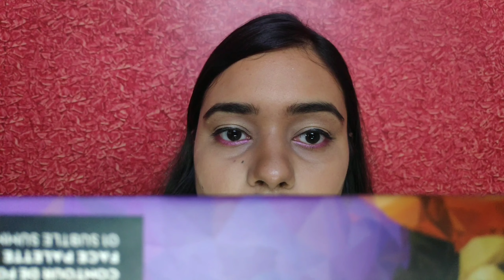Day makeup look | Pink Lipstick Inspired | Shivani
Swiss Beauty Concealer Pallette

Colorbar Lipstick

Swiss Beauty Eyebrow Pencil -

Hilary Rhoda Eyeshadow  -

Swiss Beauty Liquid Glitter -

Colorbar Eyeliner -

Eye Lash Curler -

Maybelline Fitme Foundation -

L.A Girl Pro HD Concealer -

Sugar Contour Palette -

Red Matte Bullet Lipstick -

Maybelline Master Chrome Metallic Highlighter -

Fixing Spray -

Hello Everyone, I am Shivani
I welcome you all to my channel
I make videos about beauty, personal care, healthcare and life style ,also some fun vlogs.

All the video rights are reserved.